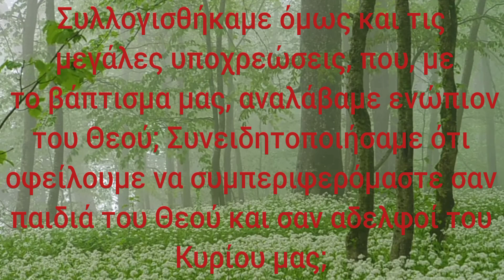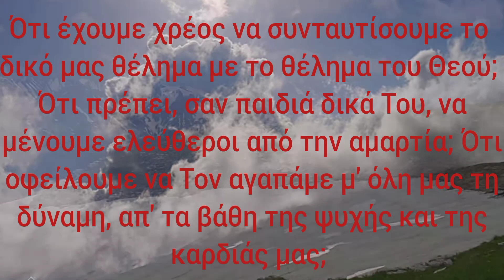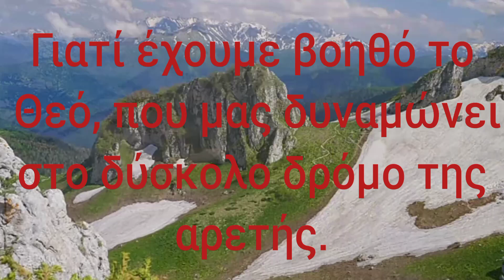Συμβουλές Αγίου Νεκταρίου περί βαπτίσματος - 1846 - 1920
⛔Τα σχόλια πρέπει να έχουν Ορθόδοξο Χριστιανικό χαρακτήρα - αντιχριστιανικά ή αλλόθρησκα σχόλια θα διαγράφονται και θα αναφέρονται στο YouTube ⛔ ( Επίσης το όνομα χρήστη σας θα πρεπει να μην είναι αντιχριστιανικό ή αλλόθρησκο και η εικόνα του λογαριασμού σας να είναι κατάλληλη )

Ενδέχεται το βίντεο να περιέχει εικόνες που υπόκεινται σε πνευματικά δικαιώματα - αν σας ανήκουν και επιθυμείτε την διαγραφή τους , επικοινωνήστε μαζί μας στα σχόλια

1) Επιτρέπεται η ενσωμάτωση των βίντεο σε blogs με την προϋπόθεση το blog να έχει

1) Ορθόδοξο Χριστιανικό Χαρακτήρα
2) Να αναγράφεται η πηγή και ο σύνδεσμος του καναλιού και του βίντεο

2) Επιτρέπεται η αναδημοσίευση των βίντεο στο YouTube με τις προϋποθέσεις να :

1) Έχει το κανάλι Ορθόδοξο Χριστιανικό χαρακτήρα
2) Στην αρχή του βίντεο να αναγράφεται την πηγή ( τον σύνδεσμο του καναλιού και του βίντεο )
3) Στην περιγραφή να αναγράφεται η πηγή ( ο σύνδεσμος του καναλιού και του βίντεο )
4) Στα σχόλια να αναγράφεται η πηγή ( ο σύνδεσμος του καναλιού και του βίντεο )
5) Να έχει ζητηθεί άδεια μέσω των σχολίων του καναλιού μας
6) το λογότυπο του καναλιού μας να βρίσκεται σε κάποιο μέρος της οθόνης

Αν το βίντεο δημοσιευθεί χωρίς να τηρηθούν οι όροι ( κυρίως οι 1 , 2 και 5 ) , θα ζητήσουμε την διαγραφή του βίντεο . Σε περίπτωση που το αίτημα δεν απαντηθεί η δεν γίνει δεκτό εντός 3 ημερών , θα ζητήσουμε από το YouTube να διαγράψει το βίντεο (με της ανάλογες συνέπειες σ' αυτόν που το ανέβασε )

ΣΗΜΕΙΩΣΗ :

Σε περίπτωση που το βίντεο υπόκειται σε πνευματικά δικαιώματα και έχει ζητηθεί διαγραφή του βίντεο , είστε υποχρεωμένοι να διαγράψετε το βίντεο . Το κανάλι δε φέρει καμία υποχρέωση σε αυτή την περίπτωση .

4) Επιτρέπεται η λήψη των βίντεο για προσωπική χρήση χωρίς να ζητηθεί άδεια

5) Επιτρέπεται η δημοσίευση ομιλίων από Ιερείς και οι προσευχές που ανεβάζουμε χωρίς να ζητηθεί άδεια η να χρειαστεί αναφορά της πηγής με την προϋπόθεση ότι :

1)Δεν χρησιμοποιείται το κείμενο το κείμενο τους καναλιού μας
2)Δεν χρησιμοποιείται η ομιλία του αφηγητή μας
3)Δεν χρησιμοποιείται εικόνα που παραπέμπει στην δικιά μας έκδοση